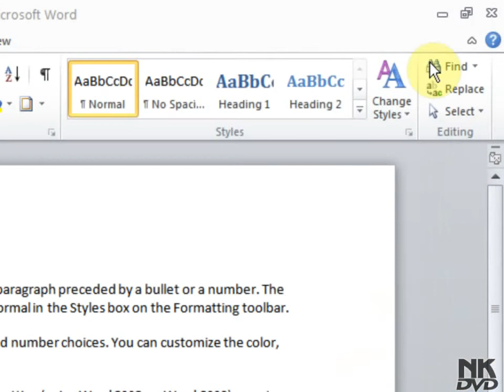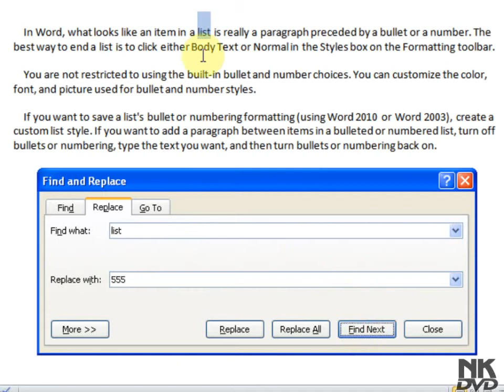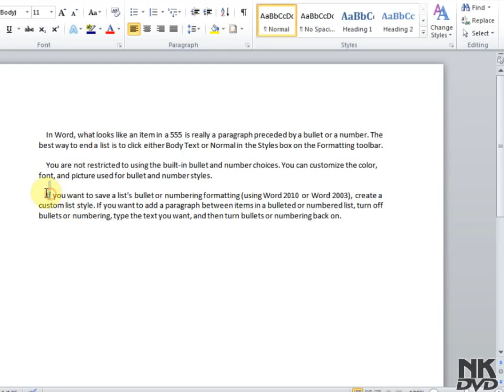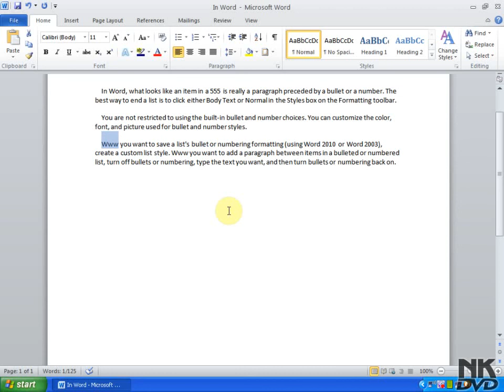Lesson 26 Replace Microsoft Office Word 2007 2010 Free Tutorial Urdu Hindi Video Training taleem tv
Microsoft Office 2010 free Educational Tutorial online in Urdu and Hindi language all video Training help is provide free Microsoft word 2010 Tutorials Urdu video Training for the School and college Students